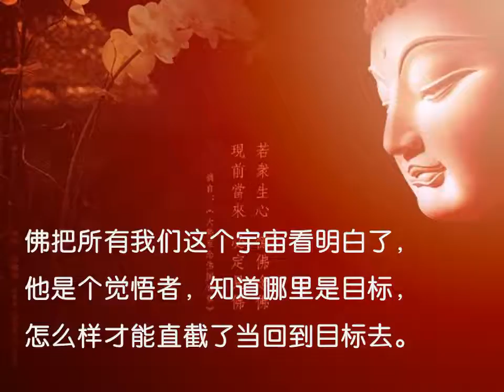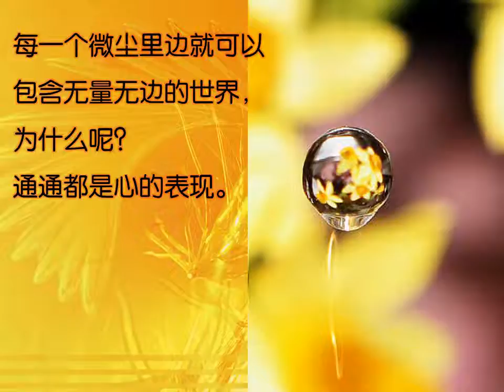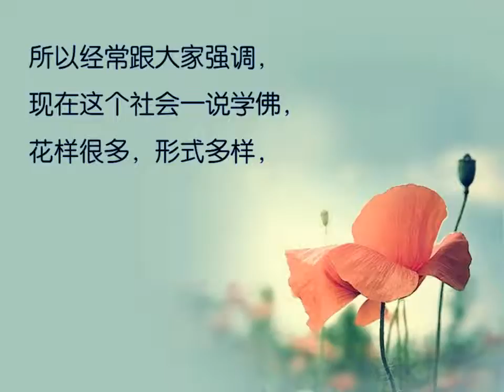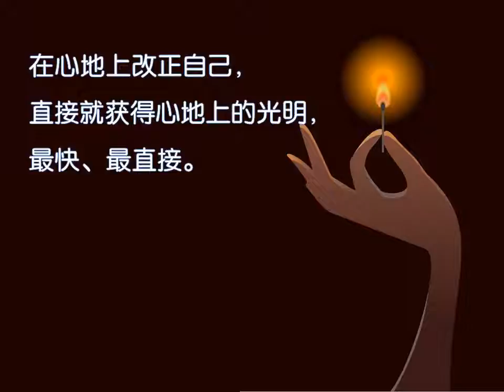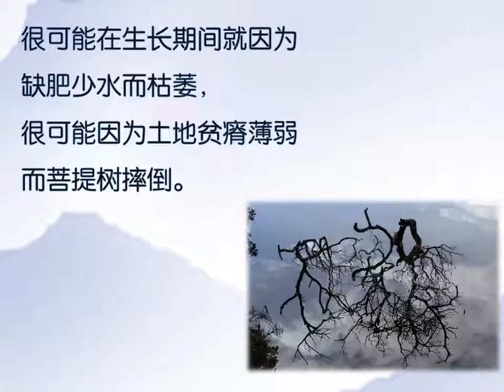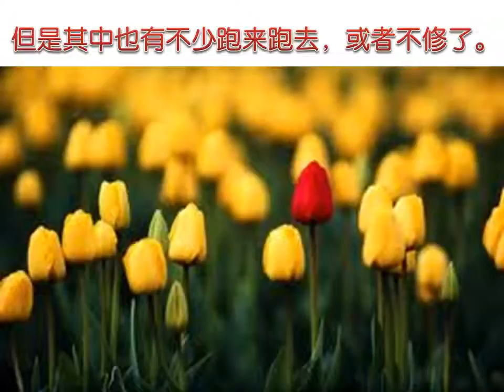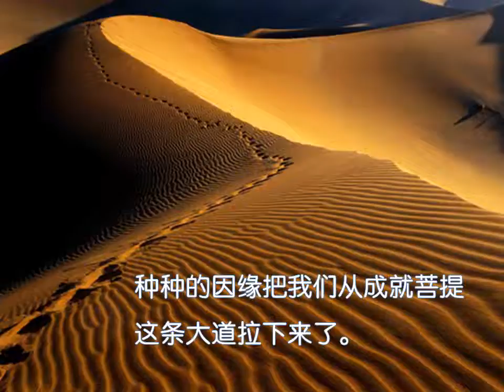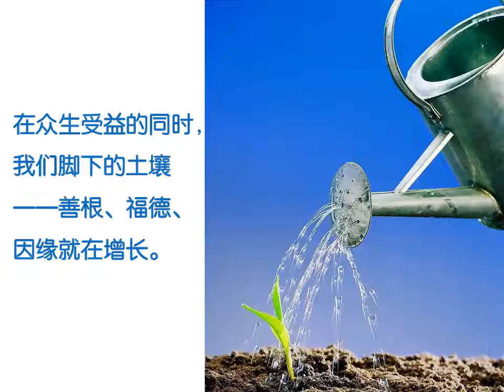次 114为什么提倡大家发菩提心